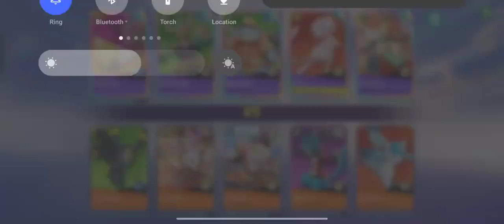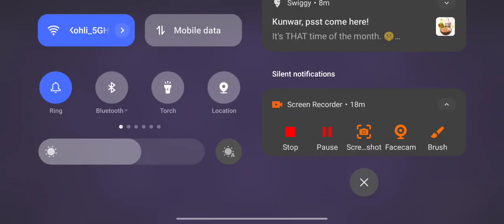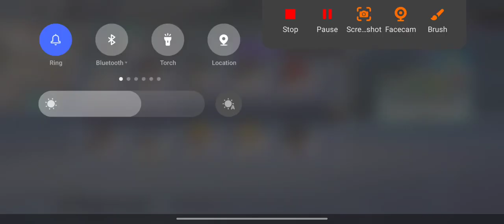C5 vs Griffin